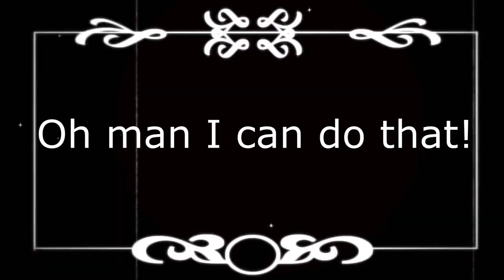Senior Year Video 2023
SENIORS?!?!?!?!?!?!?!?